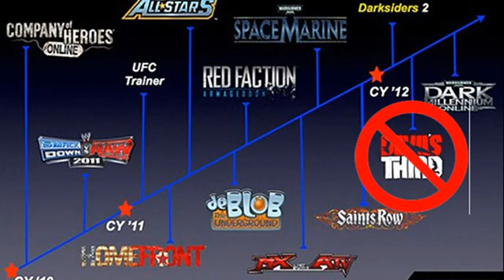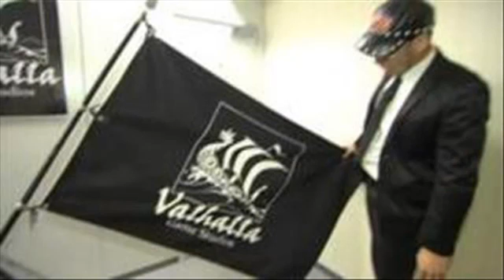Devil's Third X360